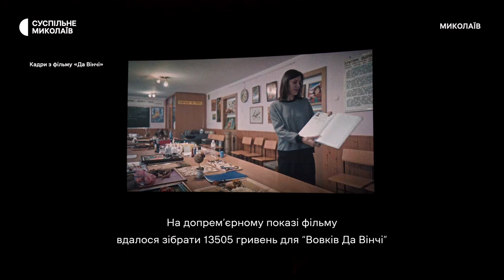У Миколаєві відбувся перший показ документального фільму "Да Вінчі"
У Миколаєві 13 квітня відбувся перший відкритий благодійний допрем’єрний показ документального фільму "Да Вінчі", присвяченого пам’яті Дмитра Коцюбайла, командира батальйону "Вовки Да Вінчі". У зйомках фільму взяли участь побратими, рідні та вчителі воїна.